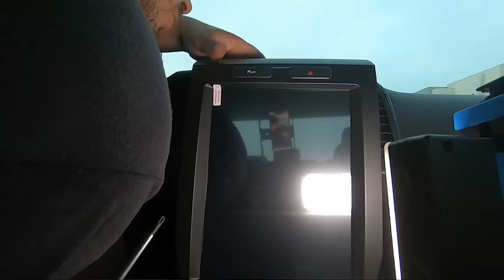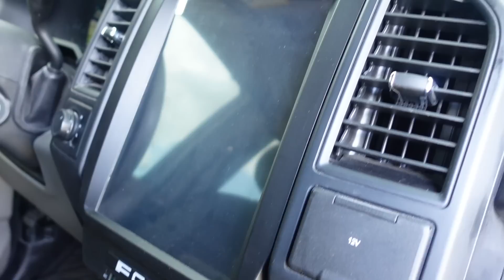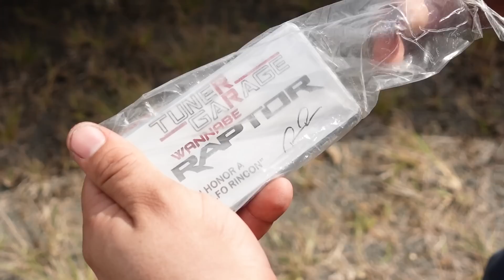¡TERMINAMOS NUESTRA F-150 RAPTOR WANNABE AL ESTILO SALOMUNDO!! - ¿Episodio Final?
Gracias a los amigos de @Multi_LRcars por su increíble trabajo en el Proyecto Ford RaptorWannabe, su trabajo de pintura estuvo en otro nivel, impecable - Síguelos en sus redes en Instagram y TikTok como @Multi_LRcars para que puedas seguir sus otros proyectos.

GRACIAS A LOS AMIGOS DEL CIRCUITO INTERNACIONAL DE PANAMÁ POR SU APOYO PARA ESTE VIDEO - Síguelos en sus redes como @circuitointernationaldepanama

LO TERMINAMOS, el proyecto Ford F150 Raptor al estilo Salomundo utilizando el mínimo presupuesto disponible.

Team Tuner Garage:

Ricardo Rincón "El Chamotuning" @Tuner_Grage

Ford V8 Coyote 5.0l 300ci Intake Escape Off Road Suspension Wide Kit Fender Flares Chevrolet Silverado Toyota Pickup Tundra Wagon MuscleCar HP Tuners Aluminator Cobra Modular 4.6 5liter MOD 32V Baja Safari Svipe Gas Galpin Auto Sports